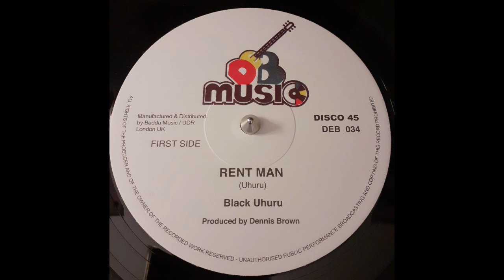BLACK UHURU - Rent Man EXTENDED 1979 With JAH THOMAS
Reissue D.E.B. Music – DEB 034 / Badda Music